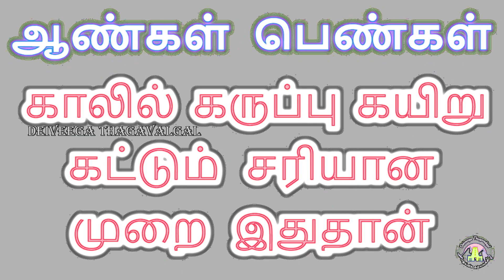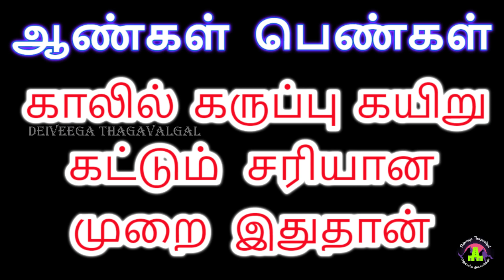karuppu kayiru kattum murai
மைத்ரேய முகூர்த்தம் 2022,முகூர்த்த காலம்,மே மாத மைத்ர முகூர்த்த நேரம்,டிசம்பர் மாத மைத்ர முகூர்த்த நேரம்,கடன் தீர்க்கும் மைத்திரிய நேரம்

parigarapalangaldaily uses pooja room tips,daily uses pooja room tips in Tamil,New pooja room tips,pooja room tips,aanmeega tips,Secret pooja room tips,most useful pooja room tips,இதுவரை யாரும் சொல்லாத புத்த குறிப்புகள்,தினமும் தேவைப பூஜை அறை குறிப்புகள்,புதிய பூஜை அறை குறிப்புகள்,பூஜை அறை குறிப்புகள், குறிப்புகள,ஆன்மீக குறிப்புகள்,பெண்களுக்கு தினமும் தேவைப்படும் பூஜை அறை குறிப்புகள்,deiveega thagavalgal.